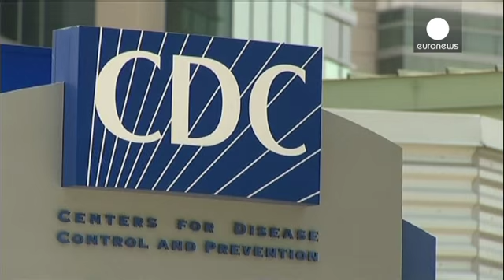سی دی سی باسیل سیاه زخم را اشتباها به آزمایشگاهها فرستاده است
وزارت دفاع آمریکا روز چهارشنبه اعلام کرد مرکز تحقیقات وابسته به ارتش به نام سی دی سی، اشتباها باسیل فعال سیاه زخم را به چند آزمایشگاه تجاری ارسال کرده است. پنتاگون در پی اعلام این خبر تاکید کرد هیچ خطری مردم را تهدید نمی کند.

این باسیل های فعال در این مرکز تحقیقاتی که به نیروی زمینی ارتش تعلق دارد، در معرض پرتوهای رادیواکتیو قرار گرفته و به اشتباه به چند آزمایشگاه خصوصی ارسال شده اند.

یکی از این آزمایشگاهها، روز بیست و دوم ماه مه حضور باسیل های فعال سیاه زخم را در میان بسته های ارسال شده توسط …